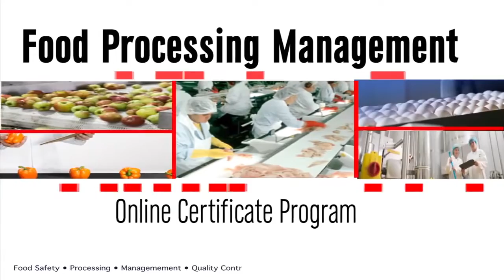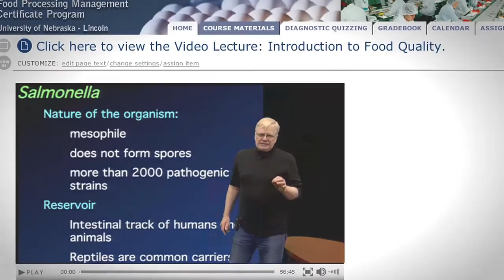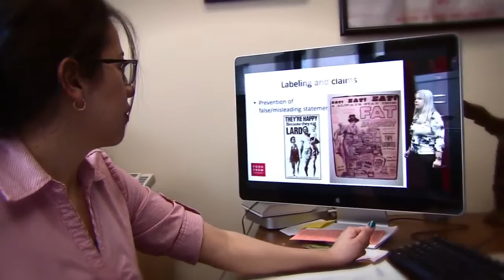Food Processing Management Online Certificate Program Promo Long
The Food Processing Center at the University of Nebraska is pleased to offer The Food Processing Management Online Certificate program. This practical distance education program covers a broad scope of key topics for food processing professionals seeking to advance their career, increase their productivity at work, and achieve superior performance in all areas of their business. The online certificate program includes three modules for individuals looking to expand their experience in the field of food processing management: Module 1: Food Safety, Quality Control/Assurance and Employee Safety. Module 2: Food Processing and Product Development. Module 3: Business Growth Strategies and Human Resources.